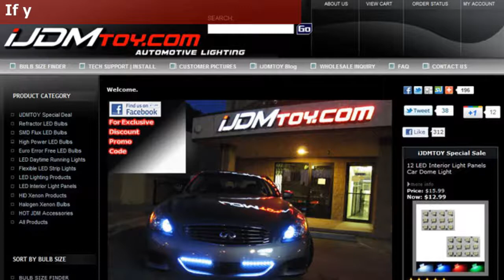4 pieces Multi-Color LED Scanner Lights (LED Knight Lighting Kit) Pt 1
Red Blue & White Multi Color RGB SMD LED Scanner Lights on a 2006 Subaru WRX.